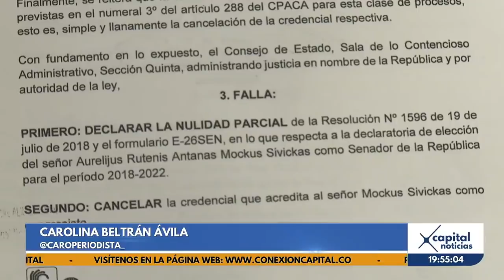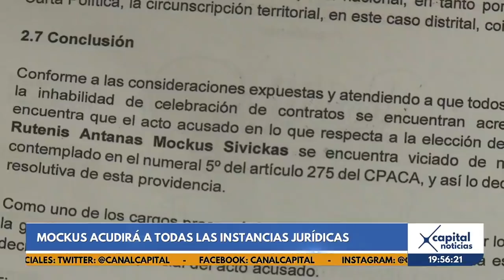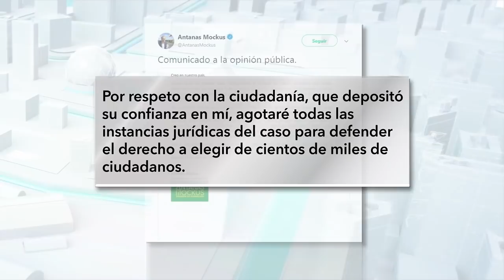Consejo de Estado anula elección de Antanas Mockus como senador